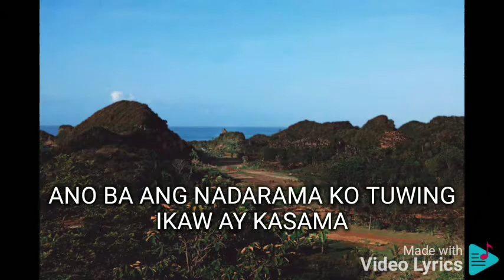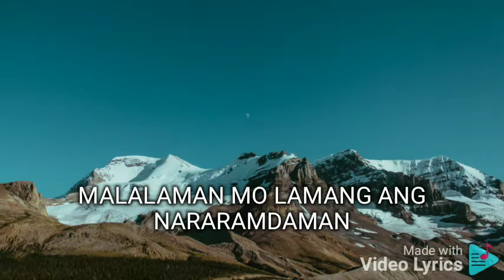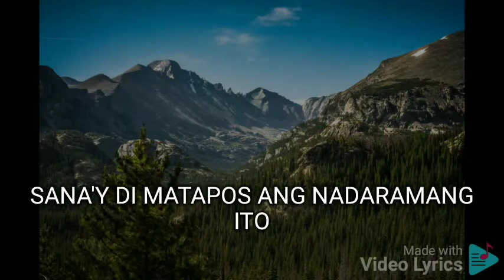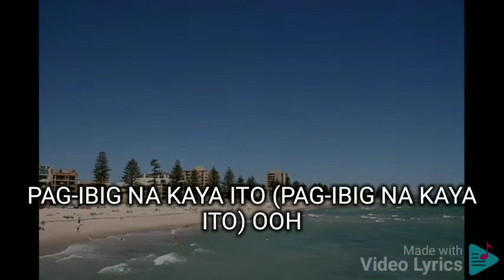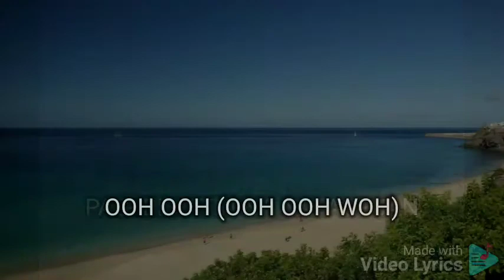PAG-IBIG NA KAYA CHRISTIAN BAUTISTA FEAT. RACHELLE ANN GO